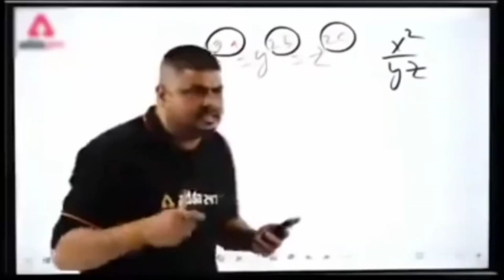My Third vlog ll❤️ My first vlog virl tip ll Dogra insaan ll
kaisa ha ap log hop ap sabi tk ho gya
please video  ko pura dak na skip mat krna
please guys muja ap sab ki payr ki jurit ha please guys apna support dekho

you for video watching

phone Redmi
editor Nikhil sharma
ap vN